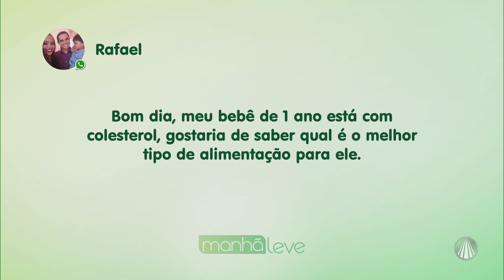Aprenda a fazer lanchinhos bons e saudáveis para as crianças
No Manhã Leve especial de férias, Maria Cândida recebe a nutricionista e educadora alimentar Lilian Custódio para te dar dicas de lanchinhos fáceis, gostosos e saudáveis para as crianças. Confira!

REDE APARECIDA
A TV de Nossa Senhora